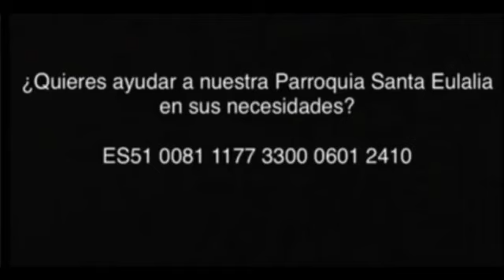Laudes 14-11-2021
14/11/2021
Domingo XXXIII del tiempo ordinario